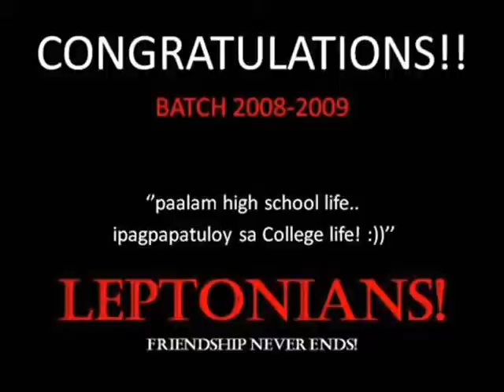Lepton Ice Tea